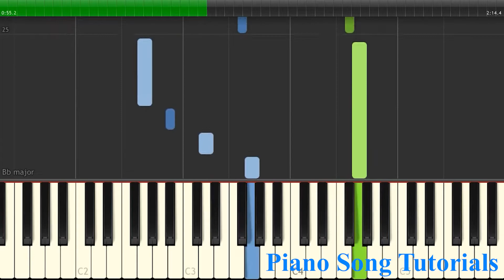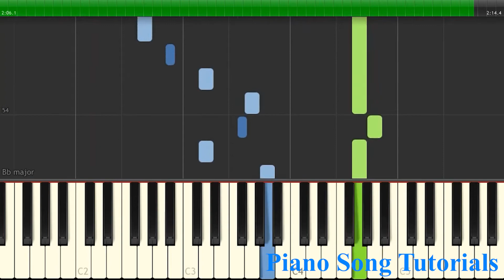Lullaby of Woe - The Witcher 3 | Easy Piano tutorial